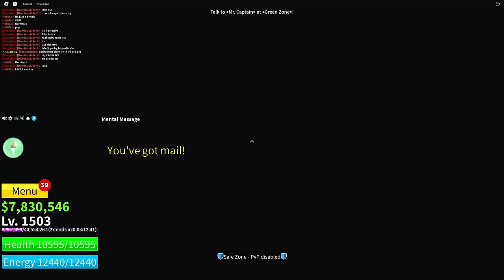GG!! Review RACE V4, LEOPARD MAX Level, & Sampai THIRD SEA 🔥🗿🔥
Mohon supportnya ya kawan 😍

✅ Record juga GA SELALU MABAR ya kalau untuk game tertentu karena ga boleh rusuh & banyak kendala lainnya